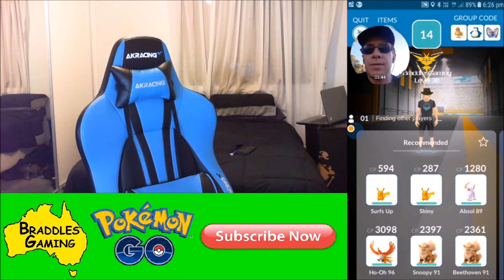Pokémon Go - ANOTHER 9 X 10KM EGG VIDEO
G'day I've got myself another 9 X 10km eggs to hatch and it couldn't come at a better time!